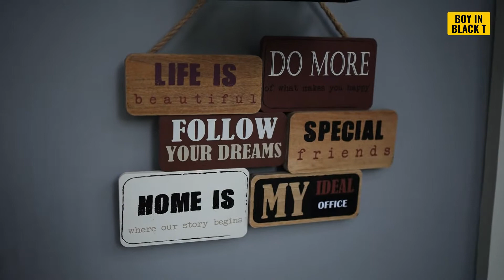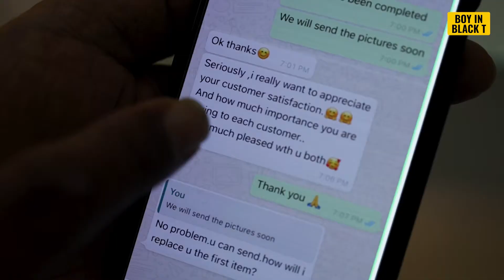ദുബായിയിലെ നല്ല ശമ്പളമുള്ള ജോലികൾ ഉപേക്ഷിച്ചു നാട്ടിൽ മിനിയേച്ചർ ബിസിനസ്സ് ചെയ്യുന്ന ദമ്പതികൾ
ദുബായിയിലെ നല്ല ശമ്പളമുള്ള ജോലികൾ ഉപേക്ഷിച്ചു നാട്ടിൽ മിനിയേച്ചർ ബിസിനസ്സ് ചെയ്യുന്ന ദമ്പതികൾ ജോസെഫും ജിൻസിയും. അവരുടെ ഭ്രാന്തൻ ആശയം അവരെ എവിടെ എത്തിച്ചിരിക്കുന്നു എന്ന് കാണൂ.